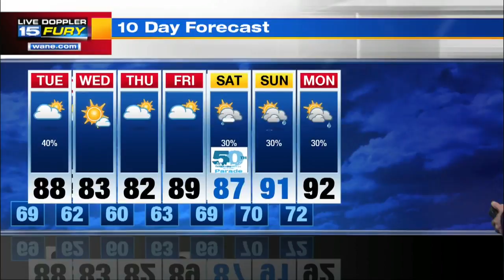Monday Night Forecast Update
Dry tonight, rain possible tomorrow